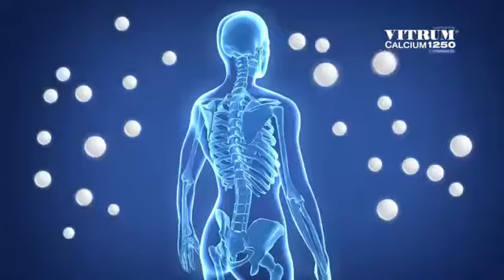Muszlum Kalcjum XD